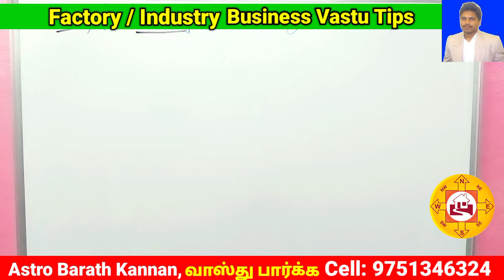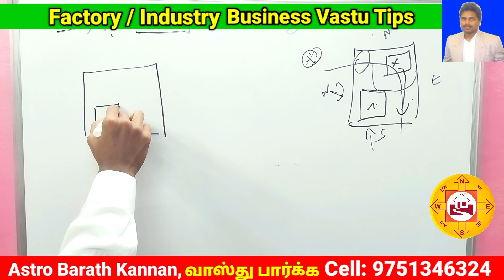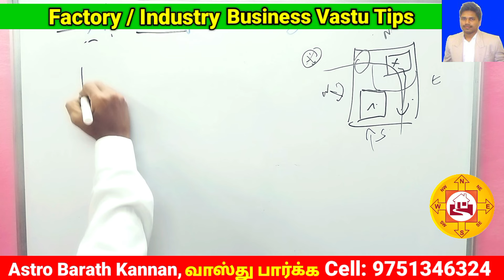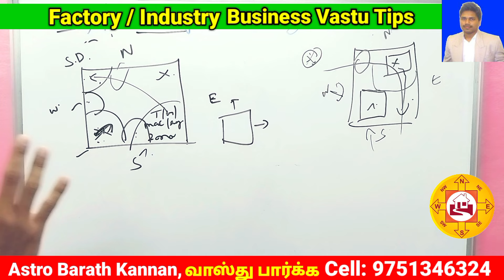தொழிற்சாலை வாஸ்து அமைப்பு எப்படி இருக்கணும் | Factory, Industry building vastu | Business place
தொழில் செய்யும் இடங்கள், தொழிற்சாலை வாஸ்து பற்றிய முக்கிய விளக்கம். industries vastu tips in tamil. How to build industrial place as per vastu.

(Advanced Scientific Astrologer, Vastu Specialist, Numerologist)

★ Contact & Whatsapp My Number for Appointment | Phone Consultation Available

★ For learning Advanced K.P Stellar Astrology and Vastu Online Class.

அஸ்ட்ரோ பரத் கண்ணன். Astrologer Barath Kannan.